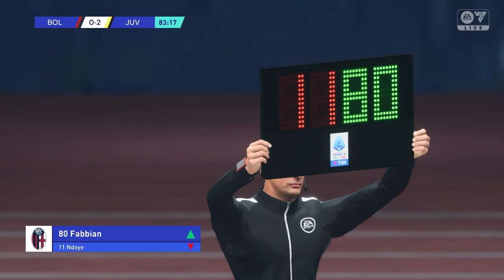FC 24 - Bologna vs. Juventus: A Battle for 3rd Place - Serie A 2023/24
Bologna vs. Juventus: A Battle for 3rd Place as Juve's Season Fades

The Stadio Renato Dall'Ara will be the stage for a thrilling match between Bologna and Juventus, with both teams fighting for the coveted 3rd place in the Serie A league standings. Bologna, who have had an incredible season so far, will be looking to secure their spot in the top three with a win, while Juventus, who have failed to meet their objectives this season, will be trying to give their fans a reason to cheer with a much-needed victory. The Old Lady has struggled to find their rhythm all season, but they'll be desperate to put on a show for their supporters. Can they spark some life into their campaign, or will Bologna's momentum carry them to the finish line?

FC 24 - Bologna vs. Juventus: A Battle for 3rd Place - Serie A 2023/24 | Match Prediction

World Class AI difficulty setting with custom sliders for a more realistic gameplay

Match Prediction | Serie A 2023/24

fc 24, fc 24 gameplay, fc 24 news, fc 24 career mode, fc 24 new faces, fc 24 face scans, fc 24 new features, fc 24 graphics, fc 24 graphics comparison, fc 24 face comparison, fc 24 faces new, fc 24 faces update, fc 24 new face scans, ea fc 24 realistic faces, fc 24 features, ea fc 24, ea sports fc 24, fifa 24, fifa 24 gameplay, fifa 24 vs fifa 23, ea fc 24 new features, fc 24 ballon d'or, ea fc 24 ballon d'or cutscene, ea sports fc 24 new features, ea sports fc 24 gameplay, ea fc 24 player vs cpu, ea fc 24 champions league, manchester united vs arsenal, arsenal vs manchester united, arsenal manchester united, manchester united arsenal, man utd arsenal full match, man utd vs arsenal full match, eafc 24 man utd, eafc 24 man united highlights, ea fc 24 manchester utd, ea fc 24 prediction, manchester united vs arsenal 2024, aston villa 2024, liverpool 2024, manchester city, tottenham hotspur, brighton & hove albion, chelsea 2024, newcastle united 2024, ligue 1, paris saint-germain, ogc nice 2024, coppa italia frecciarossa, atalanta, juventus, bologna